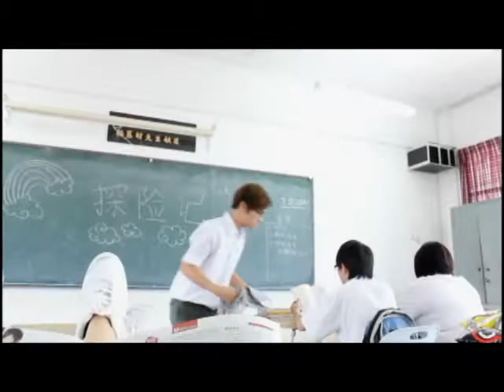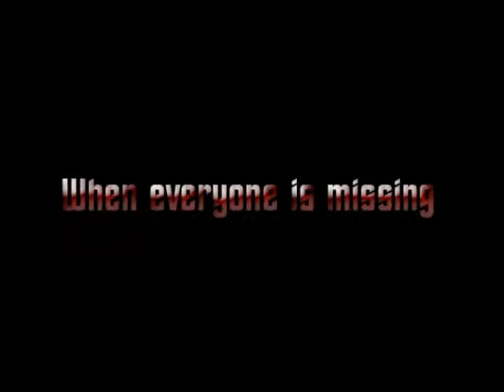The Curse Trailer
The Curse premiere on July 11, Monday 10AM at Han Chiang College LT1